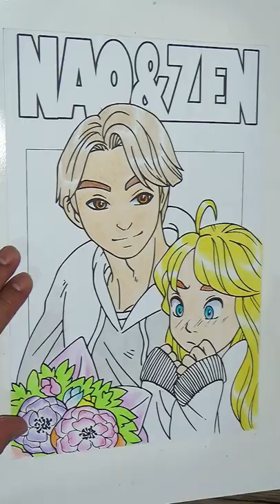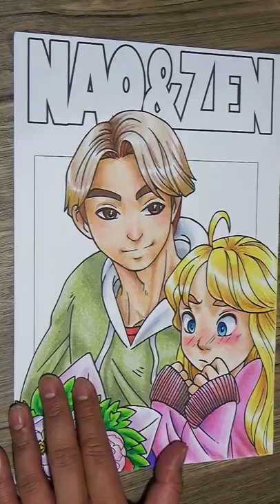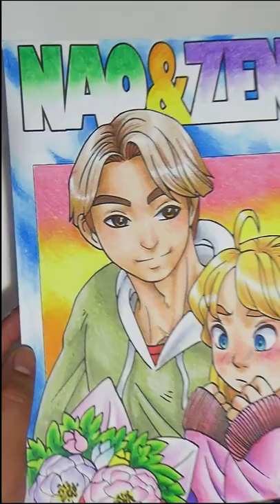Crayon Art DESYROYED!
Let's Collab @CrayolaLLC

Hi everyone!

Thanks!